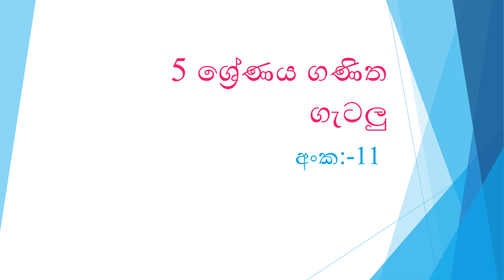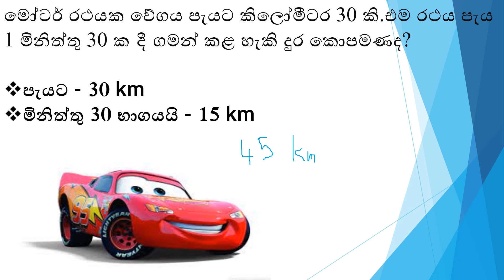5 ශ්‍රේණිය ගණිත ගැටලු අංක 11 * පොඩ්ඩන්ව හරිමග ගෙනියන පුංච් ගුරුතුමී *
තව එකක් තමයි මම දාන video වලින් ඔයාලගේ දැනුම වර්ධනය වෙනවනම් මගේ හැම video වලට like එකකුත් දන්න ඉතින් මගේ you tube channel ඒක තියෙනකන් ඔයාල මම දාන හැම video එකකම බලන්න.ඔබ සියලු දෙනාටම ස්තුතියි.